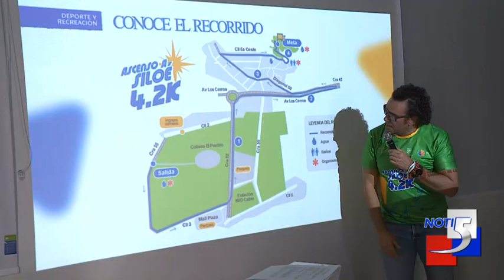La carrera atlética Ascenso a Siloé 4 2 kilómetros será este domingo